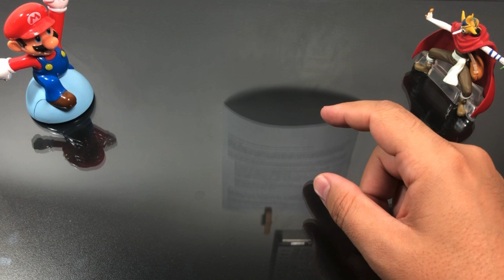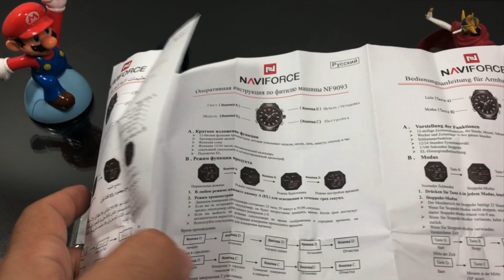Análise do relógio Naviforce NF9093M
E ae, pessoal! Blz?? Segue análise desse lindo... lindo demais!!! Relógio da Naviforce.
Trata-se do modelo NF9093M que serve pra tudo que é tipo de ocasião (menos praia e piscina, veja a análise). Ele é estiloso e tem um azul bem chamativo!

​➡ Mercado Livre:
➡ Shopee:

🎥🎥  Link para meus outros produtos com análises: 📹📹

💸💸  Quer começar a empreender e oferecer vendas com cartão de crédito e débito?? Então você deve usar a maquininha do Mercadopago, a famosa POINT MINI!!
Acesse meu link para ganhar R$50,00 de desconto e adquira a sua. segue
ou use meu código: RZN6CYXNEO